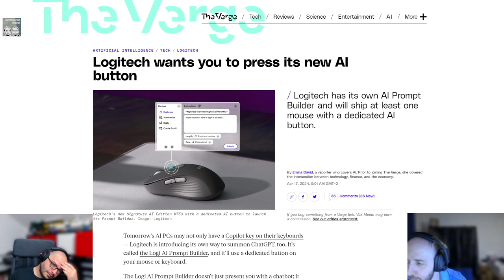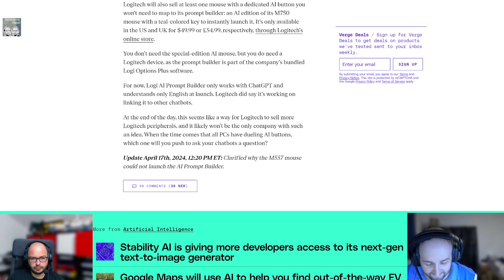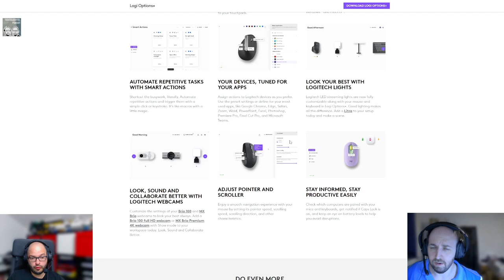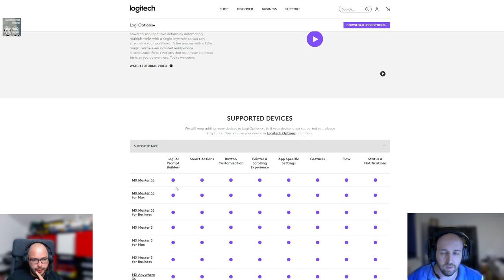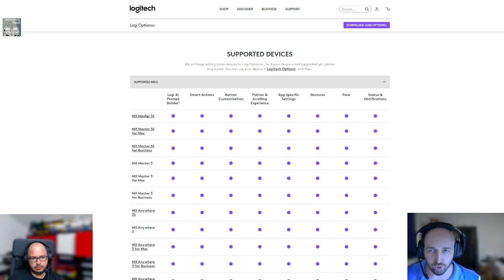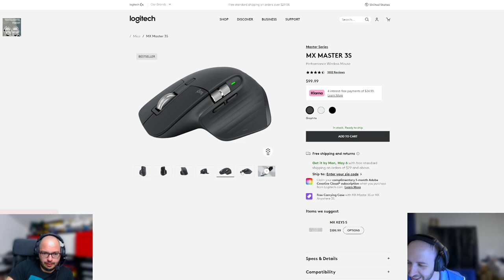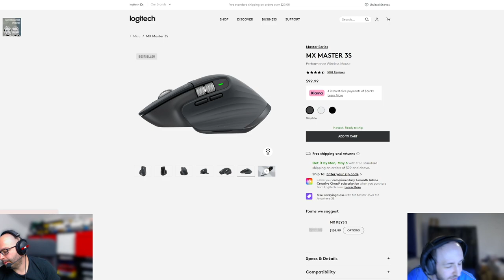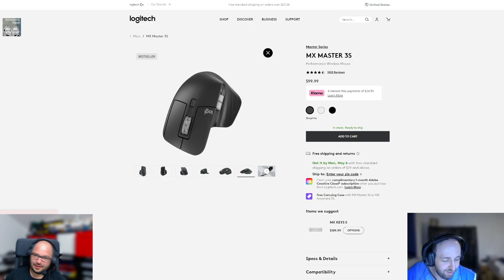Techtelmechtel Episodenausschnitt: Logitech AI Builder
Es gibt was neues von Logitech und zwar einen Ai Prompt Builder Baukasten mit dedizierter Taste auf der Maus.